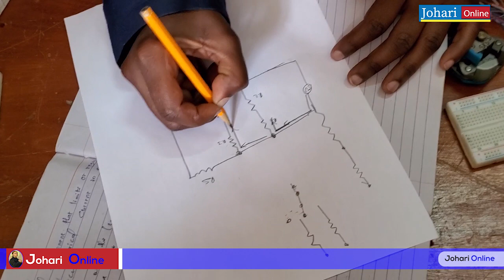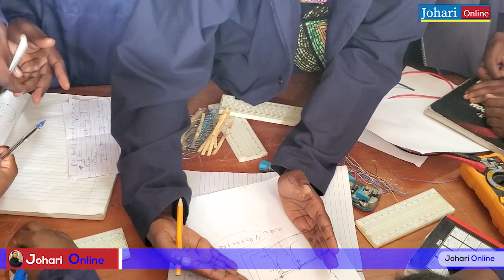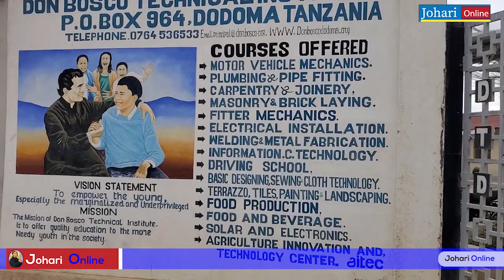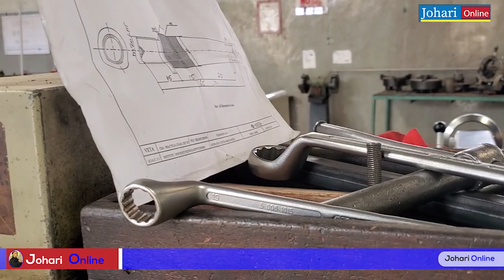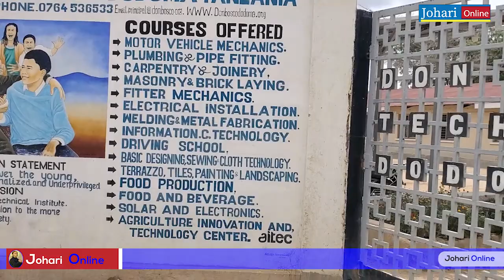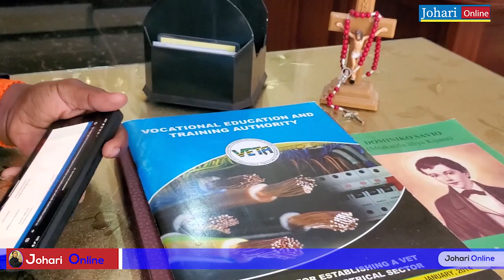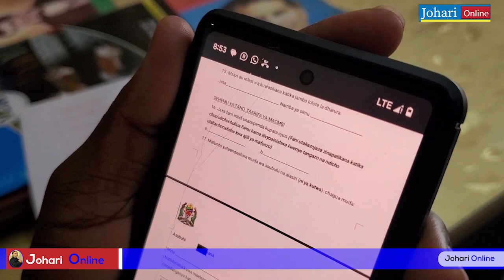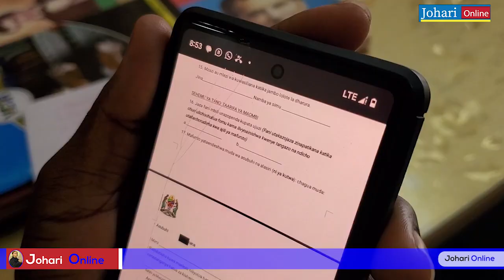NAFASI ZA KUJIUNGA CHUO BURE KWA VIJANA ZATANGAZWA WAZIWAZI NA DON BOSCO